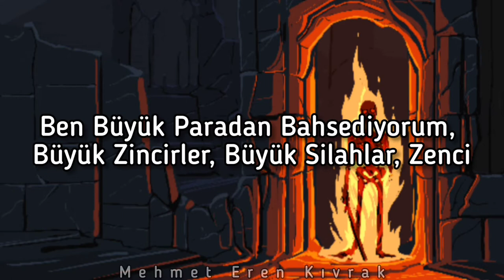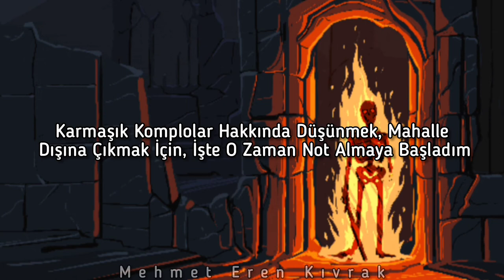Denzel Curry - SPEEDBOAT (Türkçe Çeviri)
evet dostlarım istek bir şarkı daha çevirdim umarım beğenirsiniz ^^

sözleri

[Intro: J NICS]
I went from stickin' pennies in the jar to offshore bank accounts
See me and my conglomerates is lucrative
I'm talkin' big money, big chains, big guns, nigga
More power

[Chorus]
Big talk, speedboat (Speedboat)
Pray to God I don't get repoed (Repoed)
Didn't go to college for a free throw (Swish)
People gettin' killed through the peephole (Blah)
Have your money up before you go to war (Hmm)
Put the mask on like a luchador (Hmm)
My dawg didn't make it to 21, so I gotta make it past 24

[Verse 1]
Put a red beam to your head like Arby's
Either go to school, go to jail or the army
Keep a close eye on the things tryna harm me
Warn me if anybody try to swarm me, uh
Invest in the rock and a Rottweiler
Pile up hella stacks when the bills pile up
Dollar is the only way to get the style up
Riled up, catchin' motherfuckers usin' dial-up
My dawg is gone and the result is to have my teflon
Christian Dior and the fashion beyond
Talkin' Polo, call me Polow da Don
Throw some D's on the donk
I got hella keys and the funk
I put hella Gs in the vault
It took only three to assault, damn

[Pre-Chorus]
Jesus, please deliver us from evil
Please pray over all my people
What you see in life's illegal
I don't wanna use my Desert Eagle

[Verse 2]
Pourin' out scotch
Gas, all in my brain, it fumigated my thoughts
Thinking 'bout intricate plots
To get out the hood, that's when I started to jot
Not givin' the opportunity to let the devil ruin me, no
Even though the jewelry froze, ice cubes get Deeboed
Word on the street, everything heat
Everything hot boy, Texas Pete
Pulled up in a Lexus and a Jeep
All black, no tag, time for the sweep
Too many guns, too many sons
Lost in the river of blood in these streets
Master of none, pastors and nuns
Let's bow our heads for the ceremony